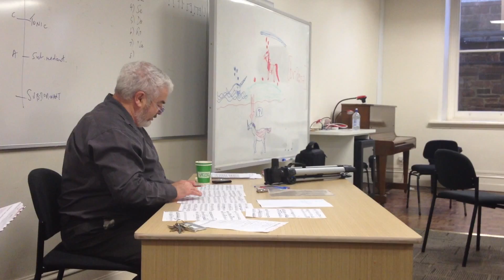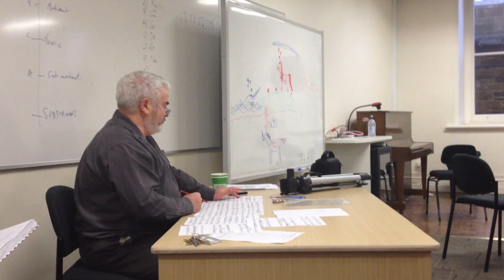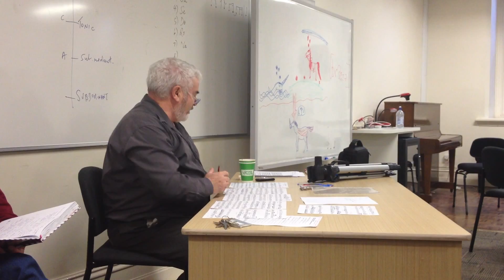Fair Robin I love - Tartuffe [Siobhan Owen] Tech & Rep Class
Technique and Repertoire class at Adelaide University.  The song is from the opera Tartuffe and the teacher taking the class is Patrick Power.  SKIP to 7:40 to hear the "better" version!  :P
PS. Please ignore my terrible intro of piece...